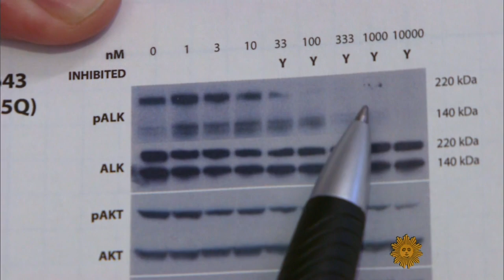New hope for children with cancer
They're miracles in small packages. Nearly 16,000 kids worldwide are diagnosed with cancer every year, but their odds of beating it have never been better. Tracy Smith reports on the advances being made against pediatric cancers, made possible in part by the fundraising of charities like Alex's Lemonade Stand Foundation.